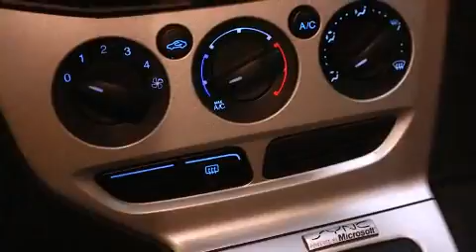2014 Ford Focus SE, Bluetooth, Microsoft SYNC, Automatic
Topbillin Auto Sales
2-7855 Keele St
in Vaughan, ON L4K 1Y6

Get excited about the 2014 Ford Focus. It features a front-wheel-drive platform, an automatic transmission, and a 2 liter 4 cylinder engine. The following features are included: variably intermittent wipers, adjustable headrests in all seating positions, a trip computer, fully automatic headlights, telescoping steering wheel, cruise control, and 1-touch window functionality. Ford also prioritized safety and security by including: dual front impact airbags, front SIDE impact airbags, traction control, brake assist, ignition disabling, and ABS brakes. Electronic stability control stands out as a technologically savvy innovation, keeping you better connected to the road. Our sales reps are extremely helpful & knowledgeable. They'll work with you to find the right vehicle at a price you can afford. Please don't hesitate to give us a call.